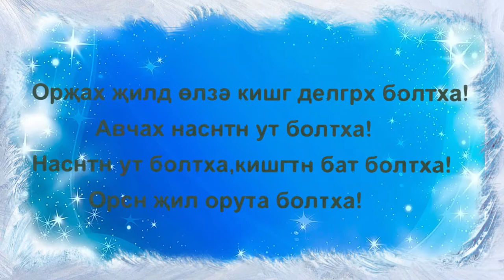ОДК студия "ИНГИЛЯН" - Дед мороз (Кетченеры) на канале ZaanOnline